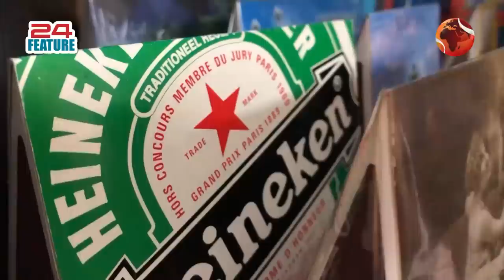পৃথিবীর সবচেয়ে ছোট ম্যাচবক্স যার সংগ্রহে | Matchbox Collector | 24 Feature | Channel 24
»» Office Address:
Bangladesh.